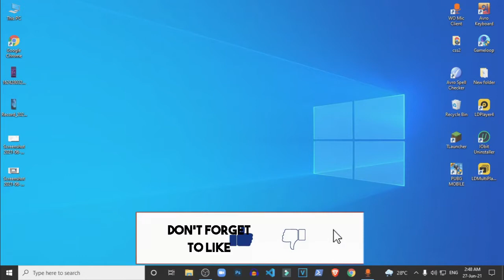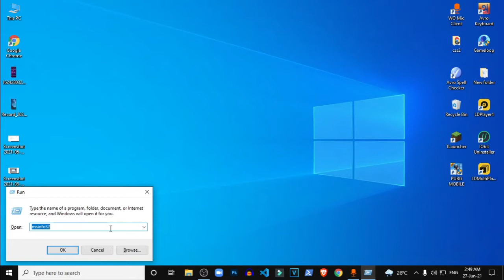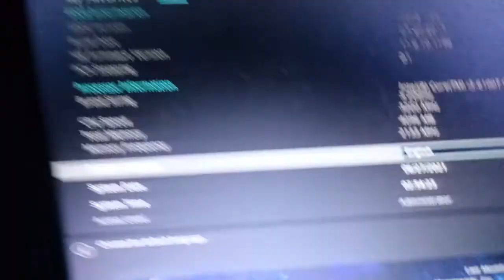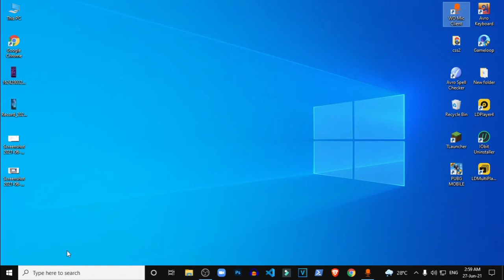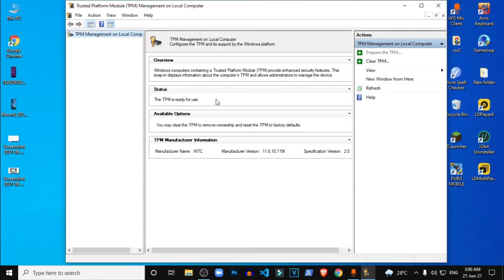ASUS MOTHERBOARD TPM ENABLE|Enable TPM 2.0 in Bios tutorial in Bangla|Enable TPM 2.0(PTT)Asus H110MK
Windows 11 ইনস্টল করার কিছু পূর্বশর্ত আছে। তারমধ্যে একটি হচ্ছে TPM 2.0 enable থাকতে হবে আপনার মাদারবোর্ডের বায়োসে। আর আসুস motherboard Intel processor এর ক্ষেত্রে বায়োসে সাধারণত TPM নামে থাকে না। এজন্যই আমি আপনাদের বোঝার সুবিধার্থে এই ভিডিও দিয়েছি। ধন্যবাদ আপনাকে।
Tested System Configuration is:
Intel i3 6th gen processor
Asus H-110 M-K-X